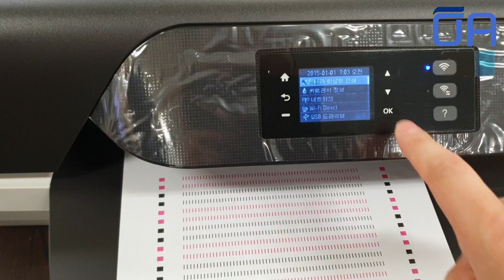[ENG] 삼성 J3520W 새제품 설치방법! 프린터 완벽하게 알고가자/How to install Samsung J3520W